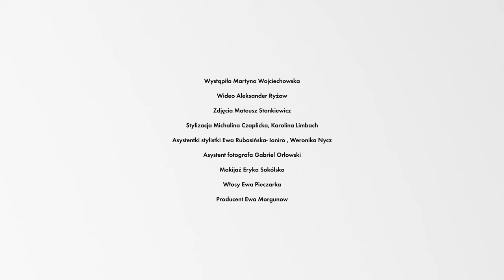Martyna Wojciechowska x ELLE Polska. Zobaczcie film promujący styczniowy numer magazynu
Martyna Wojciechowska – podróżniczka, dziennikarka i działaczka społeczna, stanęła przed kamerą w nowym, minimalistycznym, ale i niezwykle eleganckim wydaniu. Razem z nią otwieramy cykl „Kobiety 30-lecia”, którym ELLE przez cały 2024 r. świętuje swoje okrągłe 30. urodziny.

NA OKŁADCE: MARTYNA WOJCIECHOWSKA
REDAKTOR NACZELNA: Marta Tabiś-Szymanek
WIDEO: Aleksander Ryżow
ZDJĘCIA: Mateusz Stankiewicz
STYLIZACJA: Michalina Czaplicka , Karolina Limbach
MAKIJAŻ: Eryka Sokólska
WŁOSY: Ewa Pieczarka
ASYSTENT FOTOGRAFA: Gabriel Orłowski
ASYSTENCI STYLISTKI: Ewa Rubasińska-Ianiro, Weronika Nycz
PRODUKCJA: Ewa Morgunov